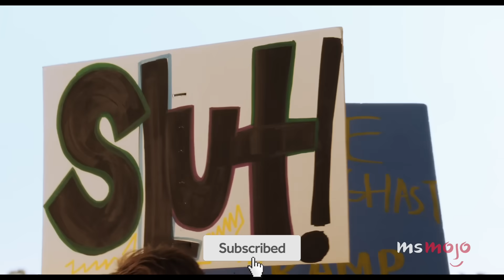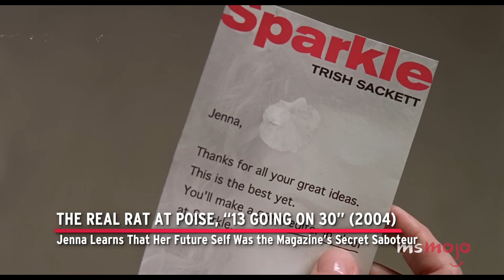Top 10 Most Shocking Teen Movie Moments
These teen movie moments get an S for shocking. For this list, we’ll be looking at those times we were reminded that just because teen movies have a formula doesn’t mean they can’t take us by surprise. Our countdown includes "Easy A," "Carrie," "Kids," and more! Which teen movie moment had YOU gasping? Tell us about it in the comment section!